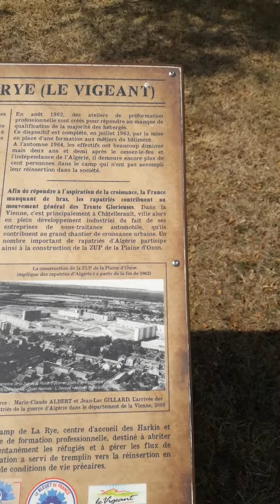Visite du camp de la Rye